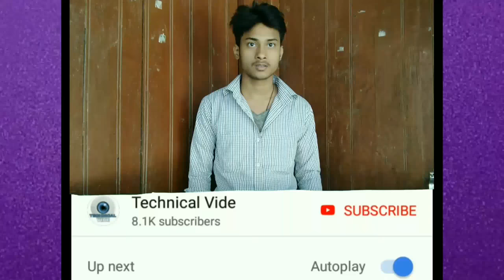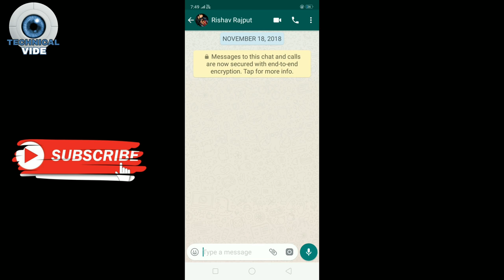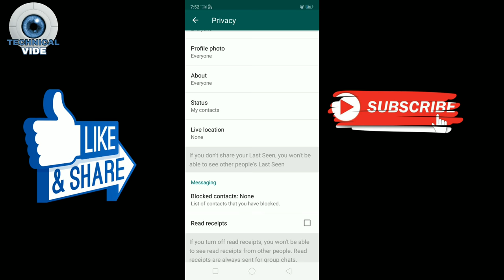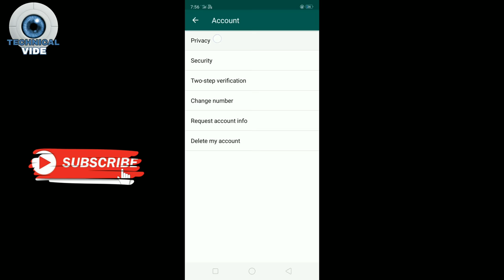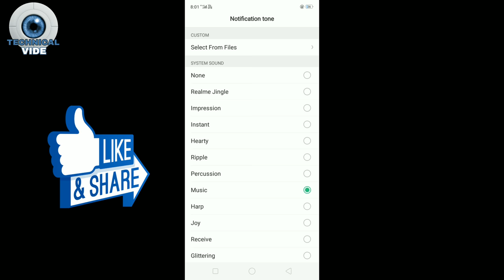Whatsapp ke 5 naye Hidden Features | hidden tricks | techy amit